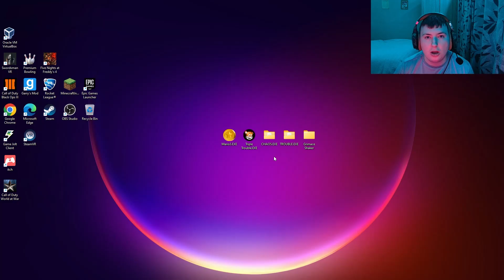TAILS IS MAD AGAIN BECAUSE HE COULDN'T BE SAVED | CHAOS.EXE AND TROUBLE.EXE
In this video I play 2 horror games called CHAOS.EXE AND TROUBLE.EXE. These are 2 short Sonic horror games. Once again Tails is mad at Sonic because he couldn't save him again.

0:00 - Intro
0:04 - CHAOS.EXE
1:37 - TROUBLE.EXE
3:36 - Outro